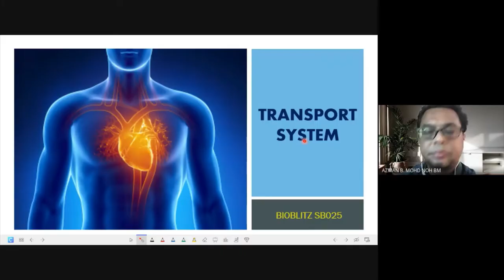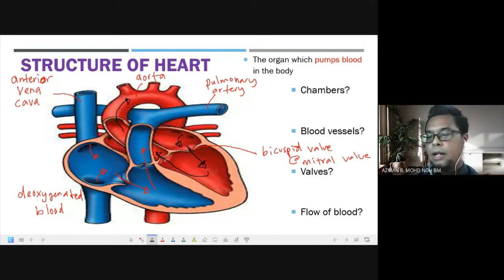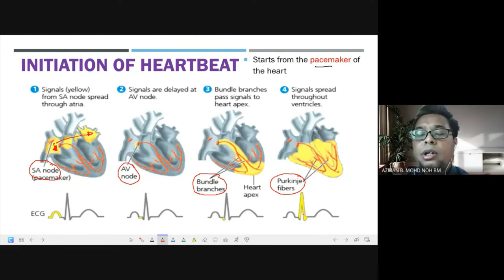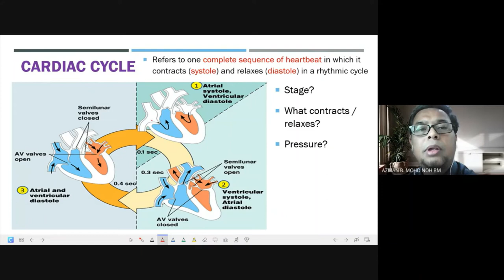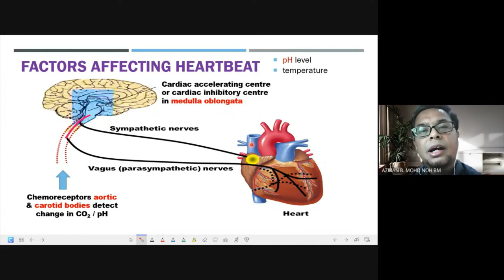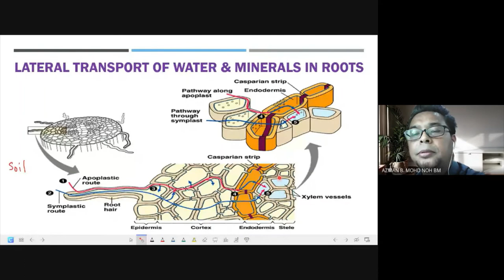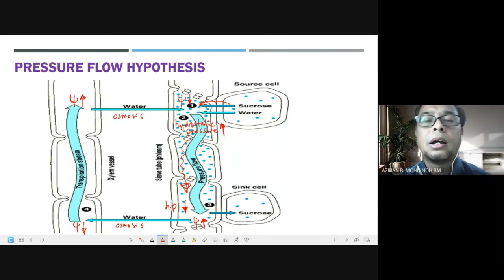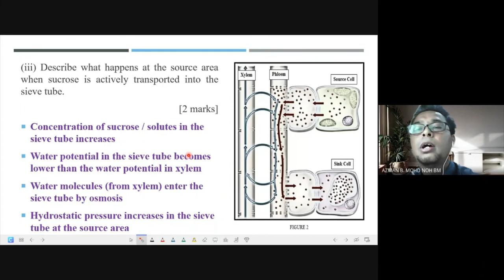BioBlitz: Transport System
Overview for the topic of Transport System plus discussion of some questions for the BioBlitz program.